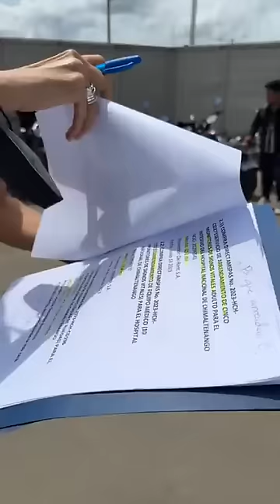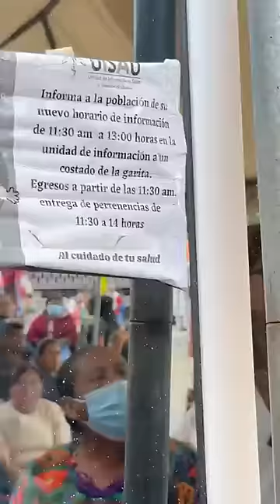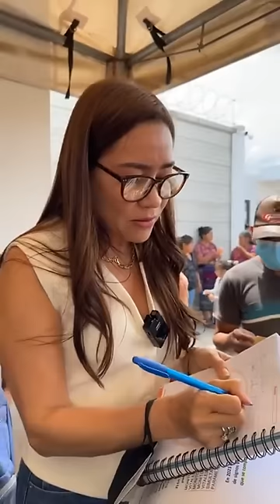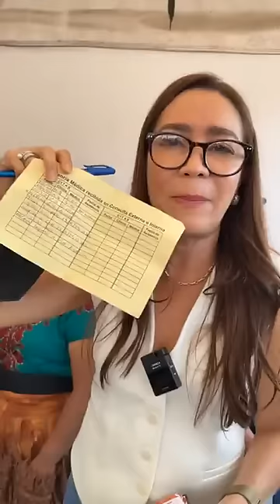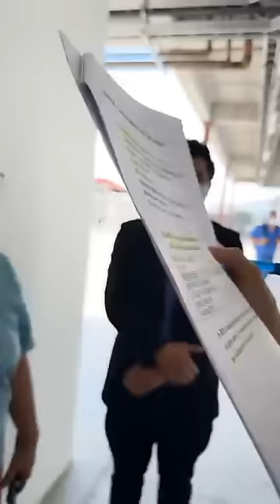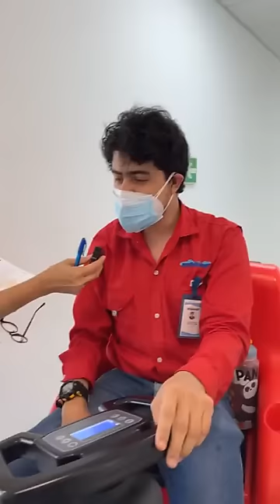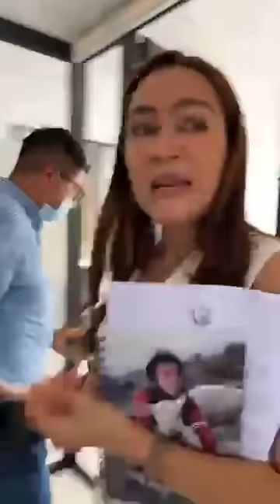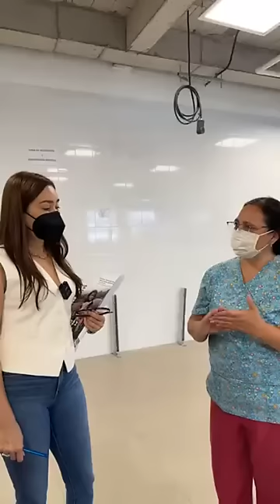URGENTE SEÑORITA EVELYN MORATAYA DESENMASCARA LA REALIDAD DEL HOSPITAL DE CHIMALTENANGO GUATEMALA